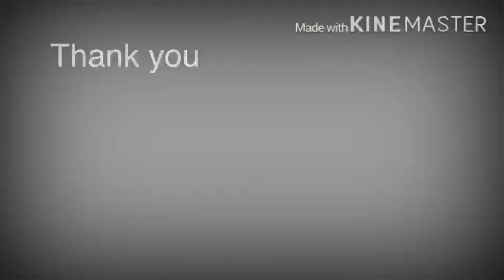Ito ang simpleng buhay namin sa Catanduanes